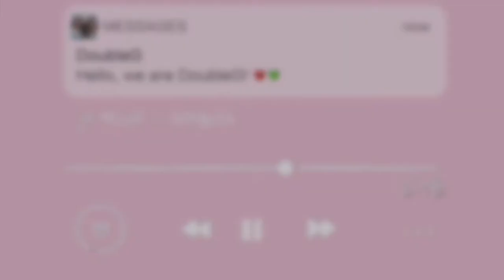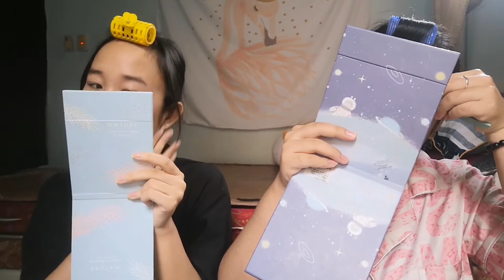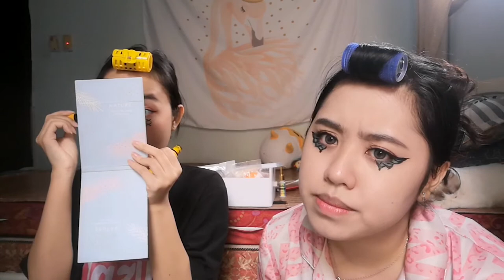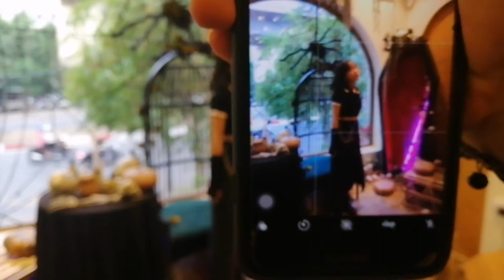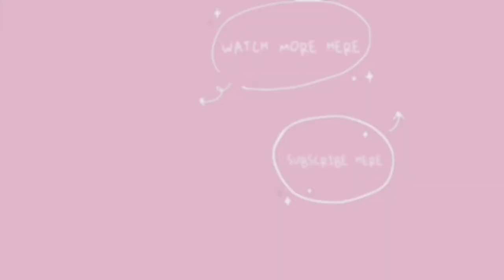MAKEUP: MAKEUP NHẸ NHÀNG ĐƠN GIẢN CHO HALLOWEEN | Easy makeup for Halloween | DoubleG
One: @one_rei_
Hà: @haginnie